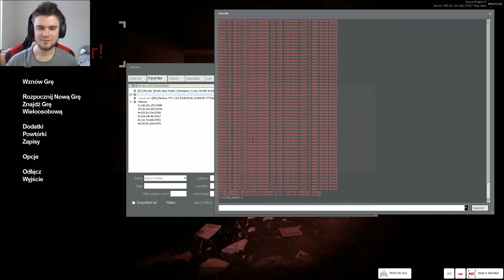SLENDER SRENDER!! | Garry's mod (With: EKIPA) #495 - Stop It Slender (#6)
Był to zwykły dzień w mrocznym biurowcu... Nikt nie spodziewał się, że to właśnie tutaj grasuje groźny SLENDER! ;P